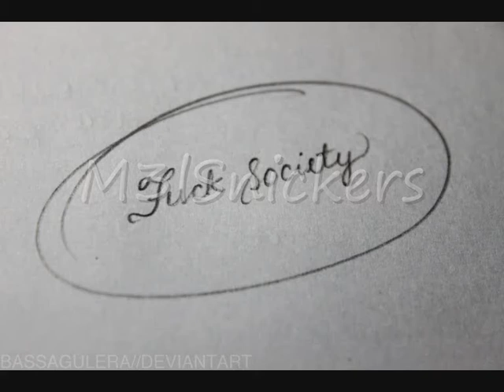Ellos this is Mel.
My friend and i are starting Tubeyou blogs over the holidays, so we are starting our own ones at first c: